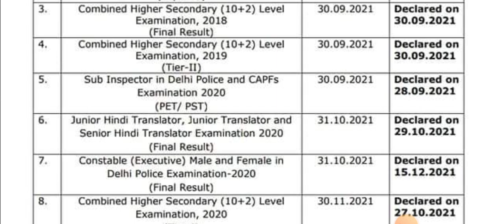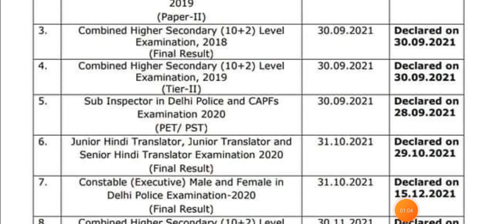परीक्षा परिणाम कैलेंडर जारी 2022 Latest News Today SSC UP All Government Job